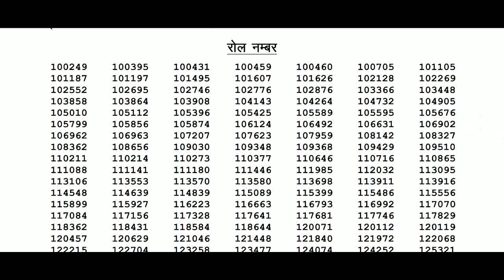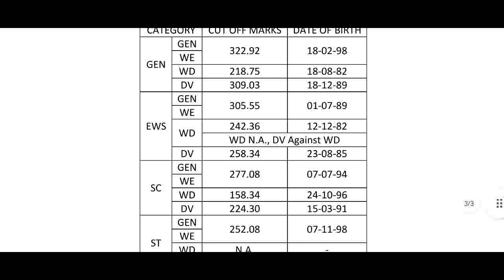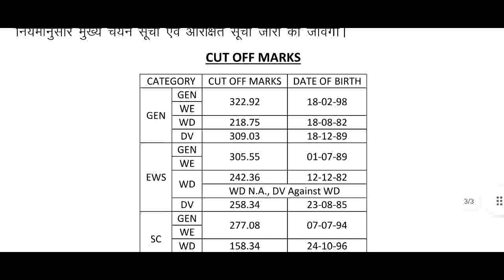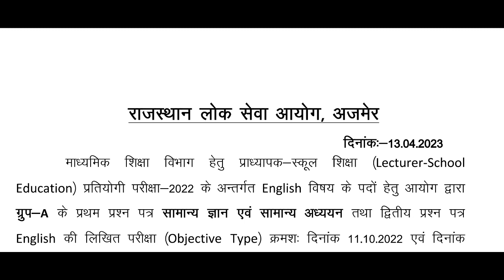rpsc 1st grade english result 2023 जारी /rpsc first grade result 2022 /rpsc letest news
rpsclatestupdate  2022 New Vacancy | REET 2022 Syllabus & Taiyari Kaise Kare | New Reet Exam 2022 | reet exam latest news